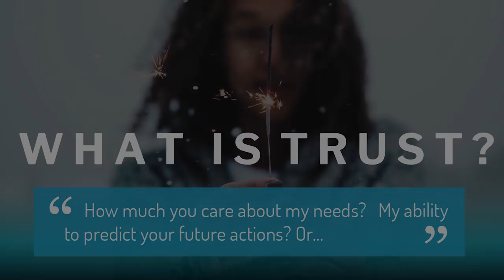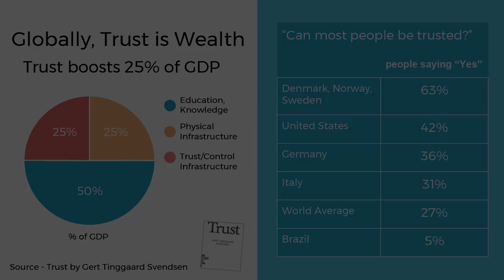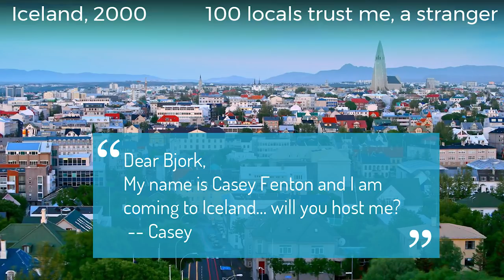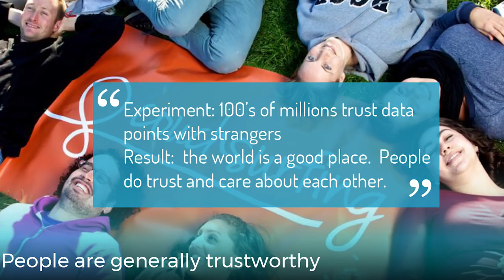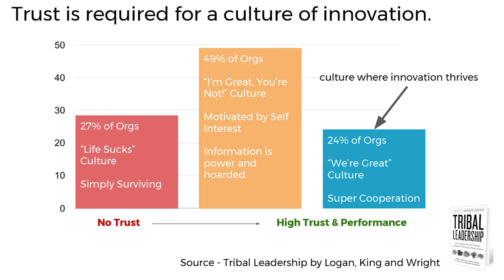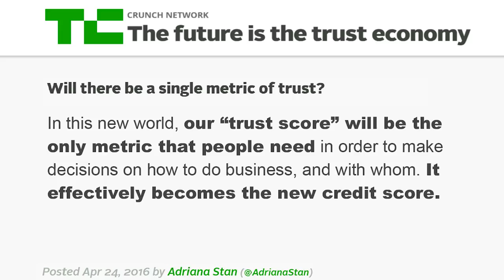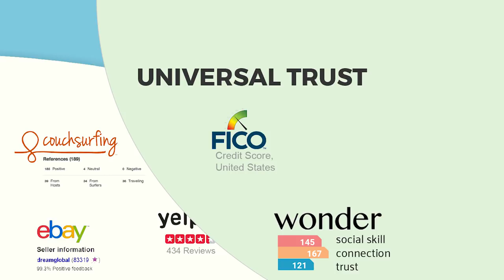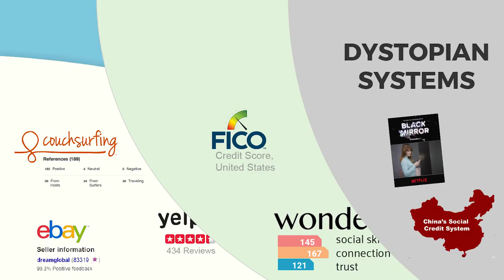How to Live 1000 Lives | Casey Fenton | TEDxBologna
CEO, Mastly/Wonder/Couchsurfing

Casey Fenton is a serial entrepreneur who founded and grew Couchsurfing.com to a community of more than 15 million members. He has a passion for building talented, diverse teams and bringing groundbreaking ideas to life. He has also built Wonder, a 360 peer feedback app and Mastly, equity as a service.

He served as executive director of Couchsurfing until 2012 and the founding chairman of the board. He has also worked in federal and state politics as the director of Internet strategy for the governor of Alaska's US Senate bid and as a legislative aide for the Alaska State House Minority Leader, 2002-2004.

In 2010, he was elected to the Ashoka Fellowship for contributing new ideas for improving human well-being. In 2013 he co-founded WonderApp, a give to get feedback viral loop that helps you see how others see you on life's most important questions. More recently he helped create Mast.ly, a bolt on replacement for the antiquated stock option system. Founders save time and money by instantly deploying transparent sweat equity pools, worldwide. Team members automatically start thinking like entrepreneurs, building real value every step of the way. Casey Fenton è un eclettico imprenditore e programmatore statunitense. È il cofondatore di Couchsursurfing, dell'app Wonder e di Mastly.
Le sue passioni principali sono costruire team di talento fuori dagli schemi per portare alla piena realizzazione idee inimmaginabili.
Nel 2003 sviluppa Couchsurfing, la più famosa piattaforma online di ospitalità e servizio di rete sociale, attualmente il sito con il maggior numero di utenti attivi nella sua categoria, e che ha rivoluzionato in tutto il mondo il concetto di viaggio e di incontro con il diverso.
Dal 2002 al 2004 è direttore dell'internet Strategy per lo stato federale dell'Alaska, collabora come aiutante legislativo con l'Alaska State House Minority Leader.
Nel 2010 ls fondazione Ashoka lo premia per aver contribuito con le sue idee innovative al miglioramento del benessere dell'umanità. This talk was given at a TEDx event using the TED conference format but independently organized by a local community.